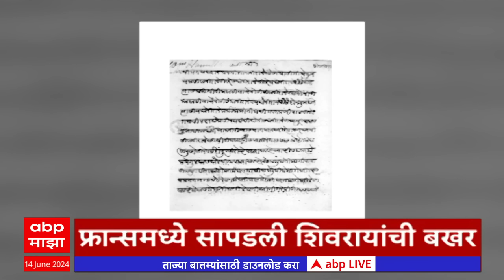ABP Majha Marathi News Headlines 7PM TOP Headlines 7 PM 14 June 2024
Manoj Jarange Hinger Strike | Maratha Reservation | Raj Thackeray | MNS Meeting | Heavy Rain LIVE Updates | Pune IMD Rain Alert | Mumbai Suburban Waterlogging | Mumbai Thane Palghar Rain Alert | PM Modi NDA Meet Live Updates | Sharad Pawar Baramati | NCP Meeting | Shiv Sena Meet Live Updates | मोदी मंत्रिमंडळ खातेवाटप जाहीर